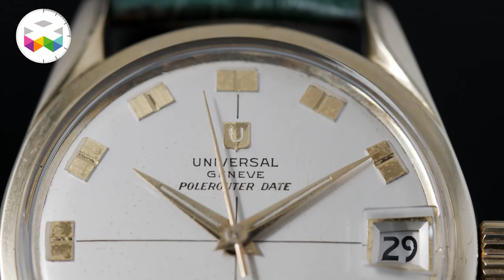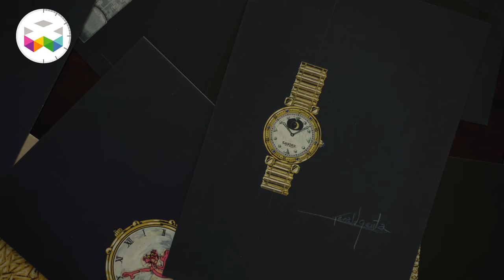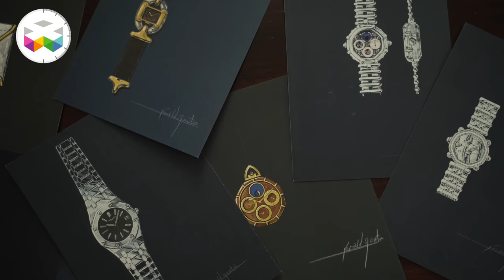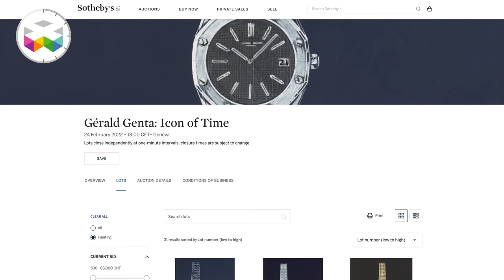Discussing The Legacy of Gérald Genta with Mrs Évelyne Genta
We had the pleasure of receiving Mrs Evelyne Genta a couple of days ago while she was in Geneva promoting the Sotheby's auction that pays tribute to the work of her late husband the star designer Mr Gérald Genta.

Mrs Genta tells us quite a lot of interesting unknown stories around the creation of some main designs of the watch industry. This will of course include watches such as AP’s Royal Oak, Patek’s Nautilus without forgetting the Polerouter of Universal Genève.

Mrs Genta talks about her husband’s relation with Mr Georges Golay, charismatic CEO of the Audemars Piguet in the 60’s, 70’s and 80’s, and the brief that gave birth to the Royal Oak.

Three auctions will be held for a total of 100 small paintings, including the originals design for the Royal Oak as well as the Nautilus. They will be held in three different locations, Geneva, Hong Kong and New York.

Enjoy and Viva Watchmaking!